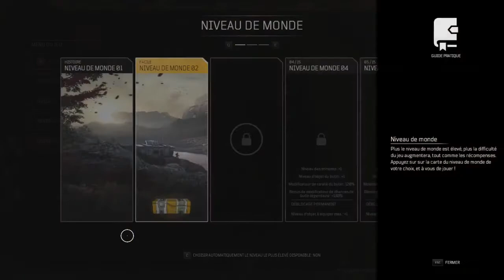Outriders [FR] : supprimer facilement les équipements non-démontable !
Hello, comment supprimer les équipements que l'on ne peut démonter sur Outriders ? Dans cette vidéo, je vais vous y aidez avec cette petite astuce ! Bon visionnage !